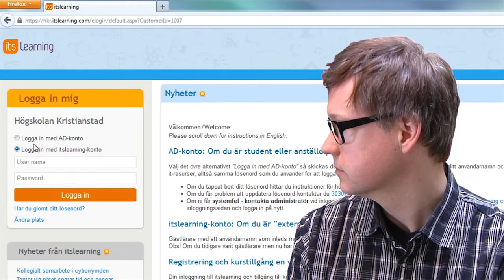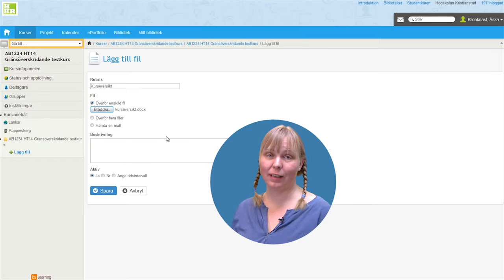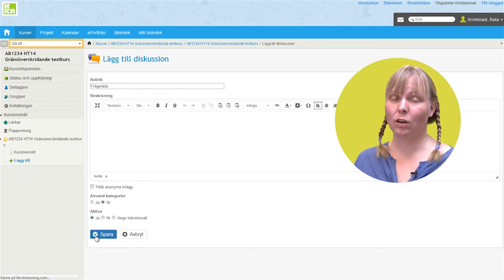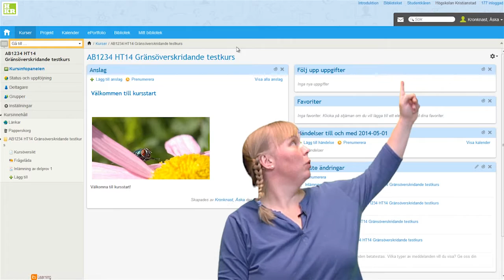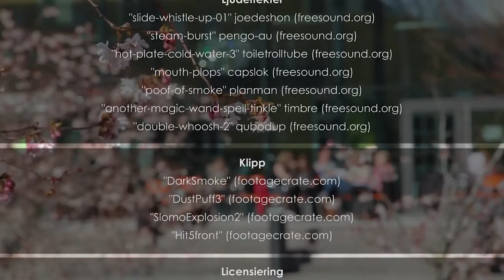Kom igång med itslearning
På bara fyra minuter visar vi de viktigaste funktionerna du behöver känna till för att komma igång med itslearning. It's magic!

Av och med Åsa Kronkvist och Dan Wirdefalk
LärandeResursCentrum, Högskolan Kristianstad